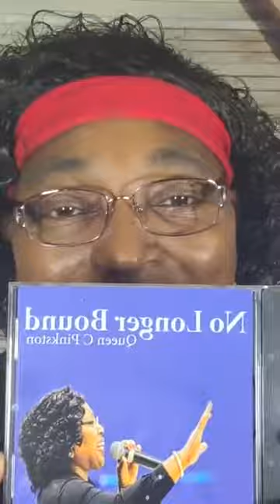Do You Believe in the Power of the Holy Spirit & Sudden Conversion?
known. I am sometimes asked, “Do you believe in sudden conversion?” I believe in something far more wonderful than sudden conversion.
Torrey, R. A. The Person and Work of The Holy Spirit (p. 58). CrossReach Publications. Kindle Edition.